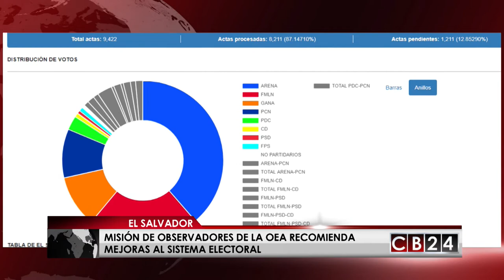En El Salvador clima de paz en elecciones sale manchado por irregularidades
La misión de observadores internacionales de la Organización de Estados Americanos (OEA) emitió un informe preliminar luego de participar en las elecciones legislativas y municipales este 4 de marzo en El Salvador.
Los observadores de la OEA señalan que El Salvador tiene el sistema electoral más complejo del mundo, indican que hubo retrasos en la apertura de las mesas porque en muchos lugares fue muy difícil completar los miembros de partidos y testigos para integrar muchas juntas receptoras de votos. La OEA avala que a pesar de los contratiempos el proceso fue transparente y trascurrió con normalidad.
Solventada la situación el ultimo boletín del tribunal supremo del elecciones con 87% de las actas procesadas otorga la mayoría de votos a la Alianza Republicana  (Arena) que ha conseguido 765.542 cotos que le da la mayoría tanto del parlamento como las principales alcaldías, triunfo que ha significado un golpe para el oficialista partido FMLN.